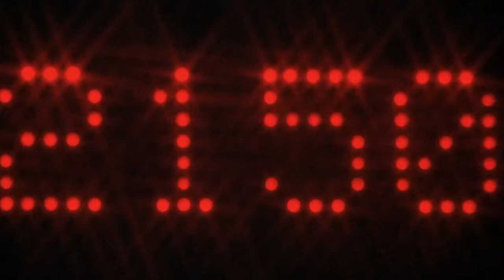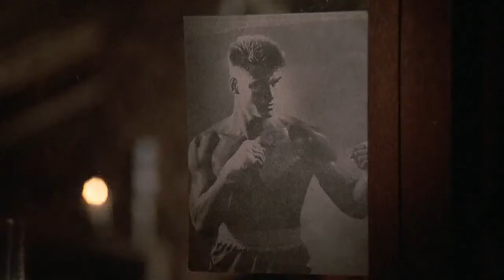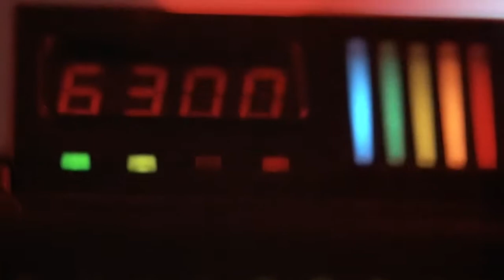Eurovision 2013: Natália Kelly, "Shine" (Austria) Inspirational Rocky IV Montage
Footage from Rocky IV has not been edited in any way. Is it possible that Natália Kelly wrote her Eurovision song with this movie in mind?